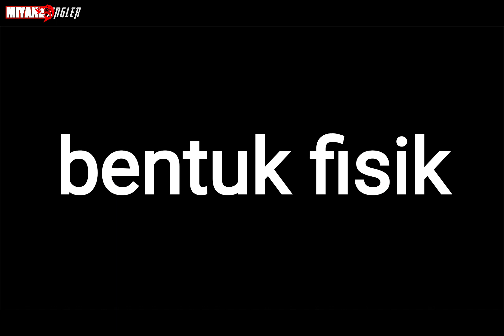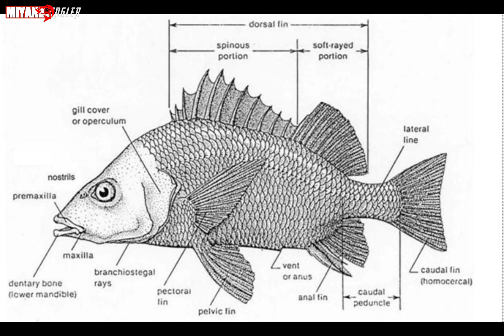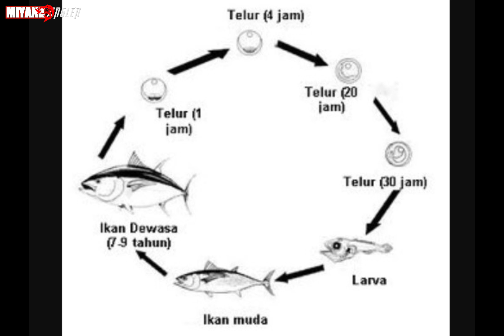MANGROVE JACK || PREDATOR MUARA AIR PAYAU || MIYANK ANGLER || TENTANG IKAN